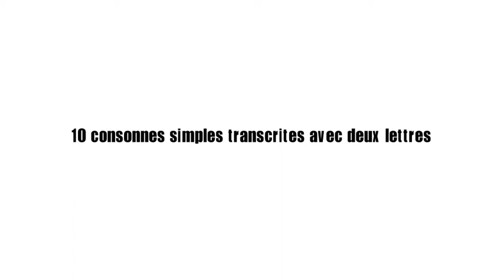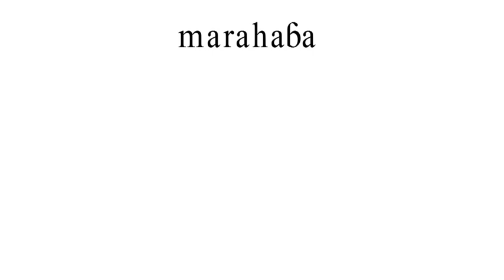Apprendre l'alphabet comorien #2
10 consonnes simples transcrites avec deux lettres

Apprendre le comorien " Alifuɓe ya shikomori"

Apprendre le comorien
apprendre l'alphabet comorien
apprendre l'alphabet du shikomori